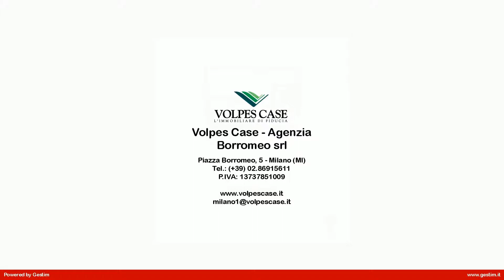Attico in Vendita a Milano (MI)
Attico in vendita con terrazzi in Via Bitti, a pochi passi dalla fermata MM Cà Granda e dal Villaggio dei Giornalisti, posto al quarto piano con ascensore in palazzina signorile di recente costruzione (2014) con giardino.
L'appartamento è a rustico, mansardato con altezza minima di mt 2,20 e ha due terrazzi di 22 mq complessivi.
L'appartamento risulta essere particolarmente luminoso grazie alla sua tripla esposizione.
La palazzina è dotata di videocamere con allarme collegato direttamente con la Questura di Milano.
Completa la proprietà un posto auto coperto.
Possibilità di box.